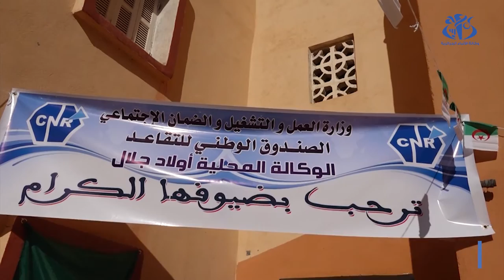أولاد جلال: تدشين مرافق عمومية بمناسبة إحياء اليوم الوطني للشهيد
أولاد جلال (وأج)- اشرف والي ولاية أولاد جلال، عيسى عزيز بوراس، مرفقا بالمديرين العامين للصندوقين الوطنيين للضمان الاجتماعي لغير الأجراء عزوز عساسي، والتقاعد، جعفر عبدلي ، والسلطات المدنية و العسكرية و الأسرة الثورية، على احياء اليوم الوطني للشهيد، من خلال تدشين عدة مقرات عمومية، فضلا عن تكريم أرامل شهداء و كذا الفائزين في المسابقات التي نظمتها مديرية الثقافة بالتنسيق مع مدير التربية.